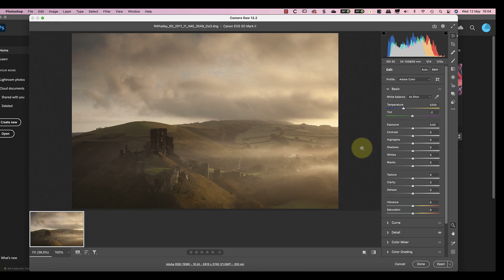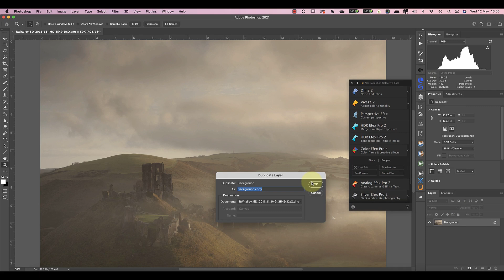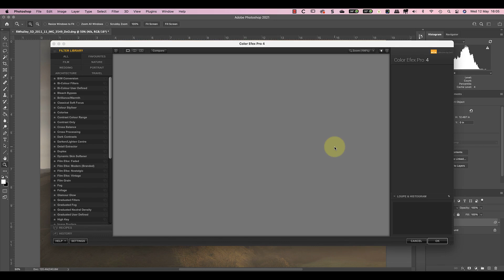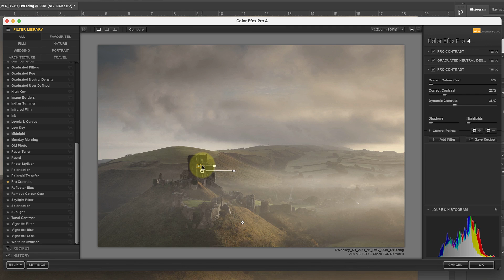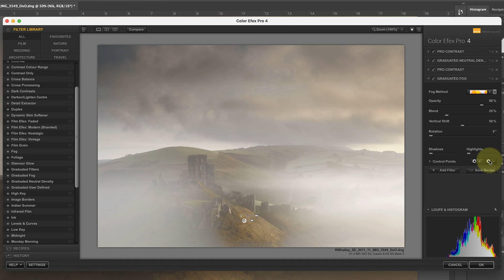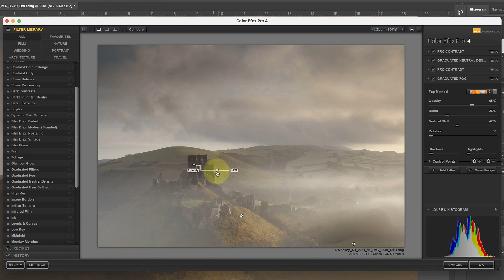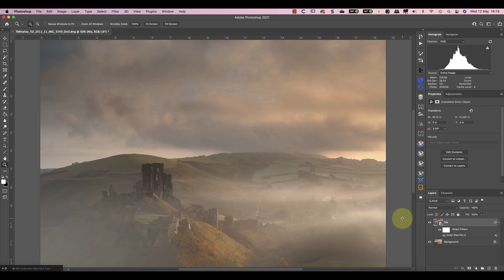Nik Color Efex Pro 4 Editing Demonstration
This video demonstrates editing an image using only Nik Color Efex Pro 4.

In the video, I mention using DxO PureRAW to pre-process the image. See my review of PureRAW in this video